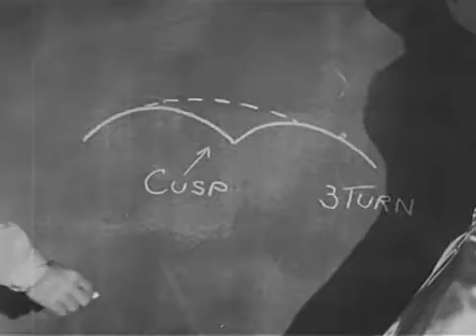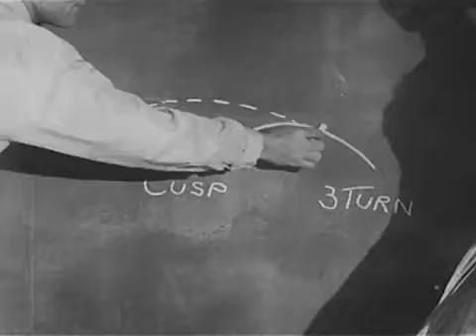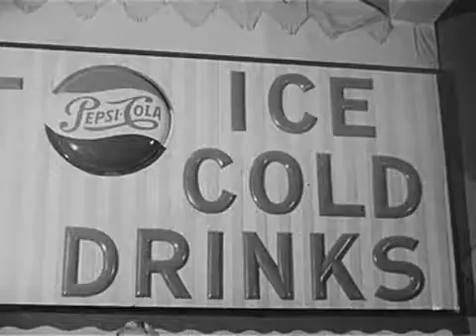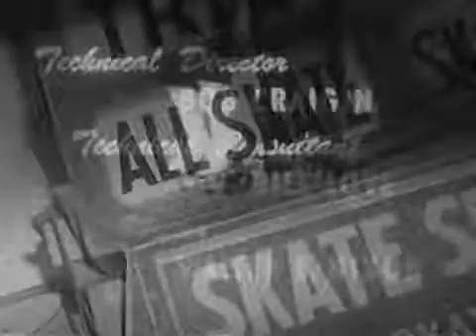This Is Roller Skating (1950s)